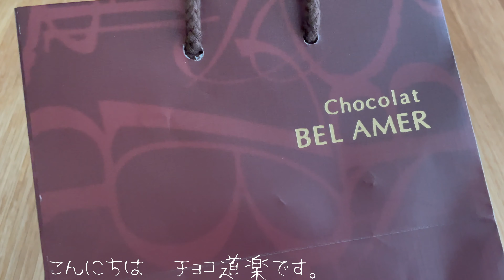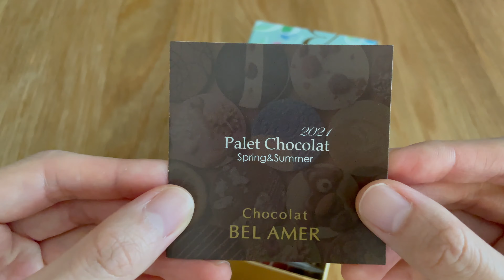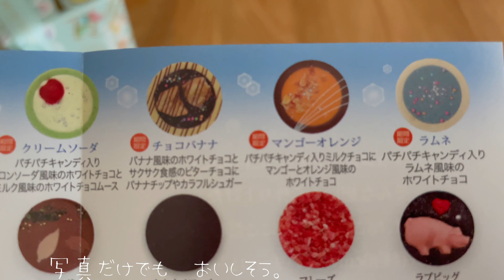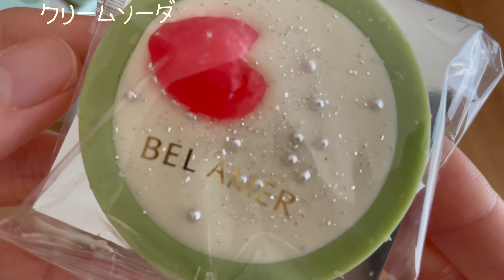BEL AMER/ベルアメールの春夏限定サマーパレショコラを食べる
今回のチョコはこちら
　BEL AMER（ベルアメール）のサマーパレショコラ
　春夏限定のパレショコラ。見た目も味も大満足なチョコです。
　1700円くらい。